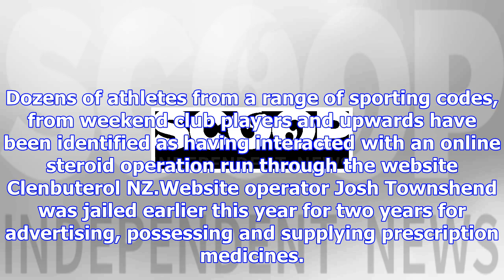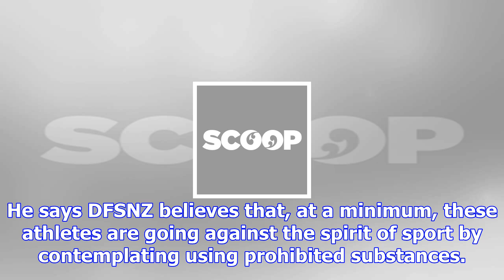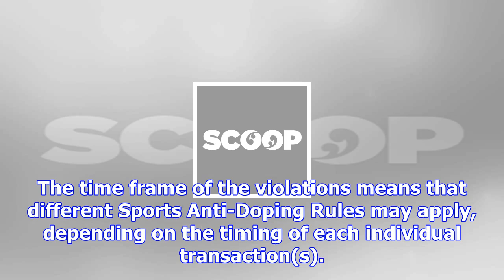Doping proceedings against multiple nz athletes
Saturday, 9 December 2017, 10:56 am Press Release: Drug Free Sport NZ Drug Free Sport New Zealand st...